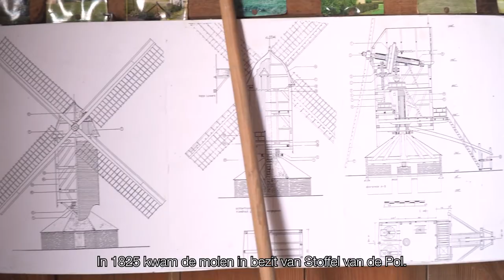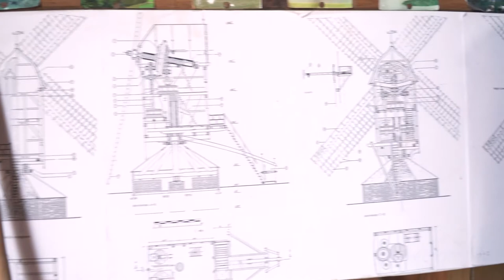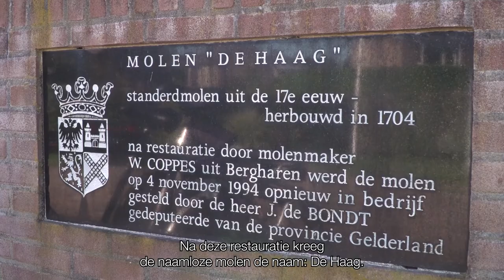Molen de Haag || RONDJE REGIO